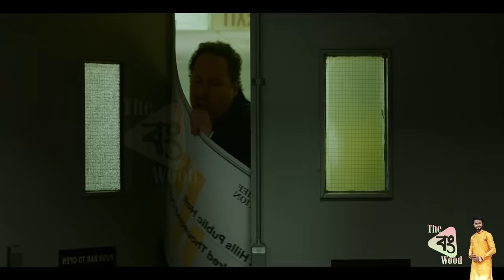SPIDER MAN FAR FROM HOME Movie Explain In Bangla \ MCU Movie 23 Explain In Bangla.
SPIDER MAN FAR FROM HOME Movie Explain In Bangla \ MCU Movie 23 Explain In Bangla. And
Spider-Man: Far From Home is a 2019 American superhero film based on the Marvel Comics character Spider-Man, co-produced by Columbia Pictures and Marvel Studios, and distributed by Sony Pictures Releasing. It is the sequel to Spider-Man: Homecoming and the 23rd film in the Marvel Cinematic Universe (MCU). And In this video i am Explained this movie in Bangla.